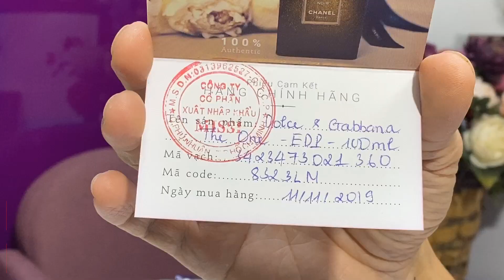Missi Perfume - Quà tặng khắc chữ | Quà tặng khiến người nhận nhớ Bạn mỗi ngày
CÔNG TY CỔ PHẦN XNK MISSI:
- Địa chỉ: 215 Nam Kỳ Khởi Nghĩa, P.7, Q.3, TpHCM (Tầng Trệt - Anh Đăng Building)